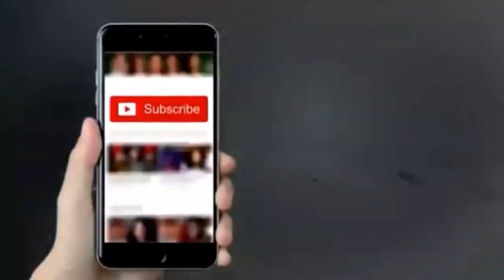Pareshani kya hai? | Hazrat ali r.a.z says | what is the problem? | Maviya Tube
In today's video we tell you Imam Ali r.a.z interpretation Hazrat Ali r.a.z said that he has trouble.